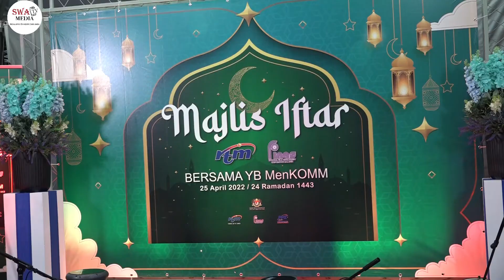IFTAR RTM & FINAS - DIHADIRI OLEH MENTERI